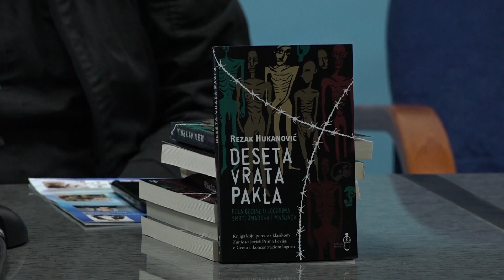„Deseta vrata pakla“ - knjiga o užasima logora, predstavljena tuzlanskoj publici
Knjiga „Deseta vrata pakla“, autora Rezaka Hukanovića, koja govori o zločinima počinjenim u  logorima smrti Omarska i Manjača  tokom 1992. godine, predstavljena je tuzlanskoj publici u BKC-u.

Knjiga je, kaže autor, nastala iz potrebe da se od zaborava spasi jedno od najtraumatičnijih mogućih ljudskih iskustava, a čita se iz dužnosti da upoznamo krajnje granice čovjeka, u dobru i zlu.***